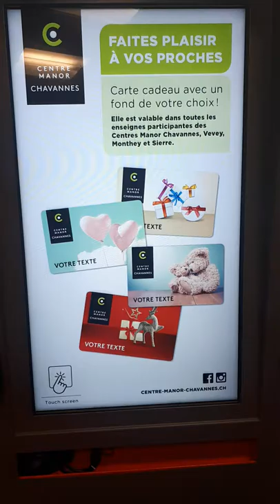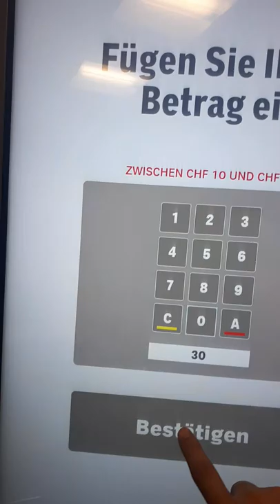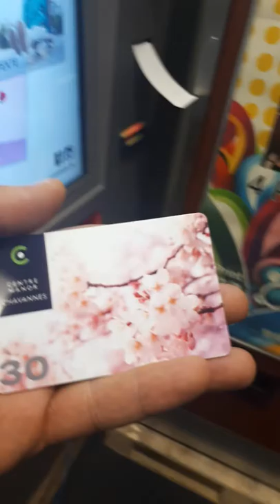GIFT CARD & LOYALTY MANAGEMENT KIOSK. Customised Solutions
You already have a gift card offer or you wish to launch one soon?
The main challenge for retailers today is to make customers aware of their gift card offer, to charge the credit and process payment, especially during peak times.

This kiosk is the ideal solution to boost your gift card sales.

CARDS DISTRIBUTION AND CUSTOMISATION

2 Options :
Customisable Gift Cards
• with your photos
• choice among existing designs
Pre-printed Gift Cards

• This Gift Cards kiosk offers an adaptable solution to your needs :
1/ Customisation
- Using photos and pictures available in your library the customer can add text and pictograms.
- Using their own photos (USB keys, micro SD cards, SD card and cable to transfer from a smartphone) customers can add text and pictograms
2/ Distribution
- Pre-printed card with your logo.
• The card can be used in your whole retail chain,
in one specific shopping centre or in your entire shopping centre network.
• An excellent means of communication: the customisable interface makes easy to promote the cards for key events during the year: Christmas, Mother’s Day
• Ability to print text on the front and the back of the cards

EASY-TO-USE FOR YOU AND YOUR CUSTOMERS

• The terminal highlights the service by making it more visible thanks to its LCD screen and top  sign. The look of the terminal can be 100% customised with your colours.
• The Gift Cards kiosk is flexible and can be easily adapted to your existing IT infrastructure; no restructuring or change of your card offer is needed. It is compatible with cards incorporating a magnetic strip, chip or contactless, or barcode
• This is a self-service kiosk, nostaff is required. Thepurchase, activation and distribution of the card and the check of the card balance are done directly and instantly from the touch screen.
• Easy payment with bank card and notes. The amounts are pre-defined or at the choice of the user (with minimum / maximum amount
• A content management system is available to collect data and export statistics easily.

TECHNICAL DETAILS
- 27 ’’ touch screen Payment : cards or notes
- Printer : 300 dpi dye-sublimation
- Consumables: colour film for 300 cards
- Average printing time : 20 seconds for colour, 7 seconds for B&W
- Capacity of automatic unstacker :  200  cards Up to 3 automatic unstackers per kiosk (for card distribution kiosk only)
- Capacity of printed receipts : 500
- Connectivity : 3G/4G or LAN
- Power supply : 230 V 50Hz 6 A
- Dimensions :
  With Topsign : H 218 x L 65 x P 75 cm
  Without Topsign : H 192 x L 65 x P 75 cm
- Weight : 160kg